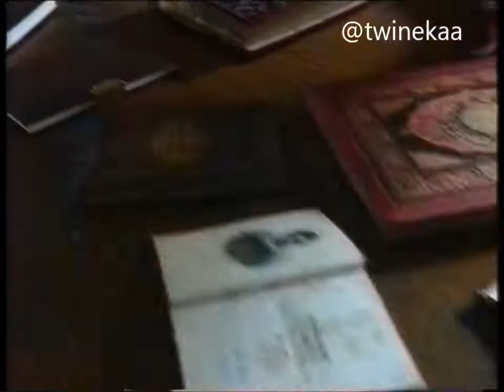MTV1 - Objektív, Keszthelyi csúcs 1995 május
Kilenc közép-európai ország államfőinek csúcstalálkozója keszthelyen, R . Herzog /német elnök/, M. Kucan /Szlovénia elnöke/, M. Kovac /Szlovák államfő/, Göncz Árpád /köztársasági elnök/, Lech Walesa /lengyel elnok/ és Vaclav Havel /cseh államfő/
műsorvezető: Bárdos András
operatőr: Góczán Flórián
vágó: Kiss Ágnes
riporter: Bártfai Gergely
Minden jog az MTV Zrt. tulajdona!